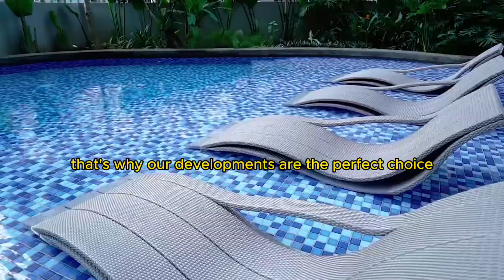SDMC Air Residences Makati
Experience the ultimate convenience with our Rent-to-Own program at SMDC Air Residences! Enjoy hassle-free living with 5% down payment and move in immediately. Your dream home awaits!